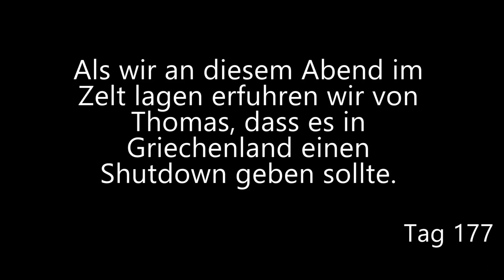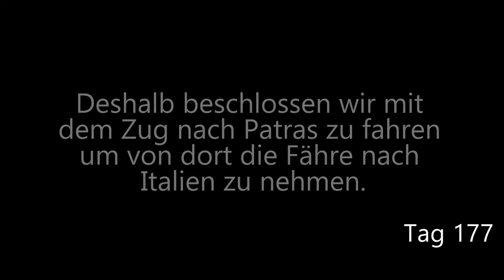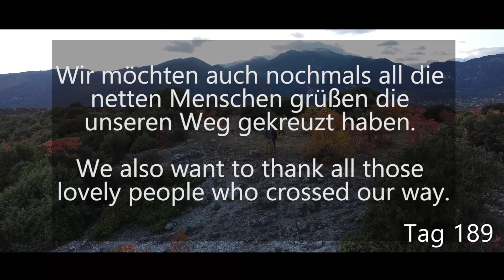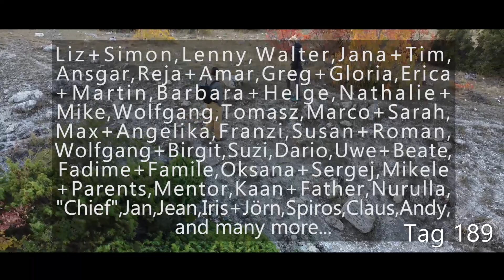ÜBERRASCHENDER ABBRUCH DER REISE // 6700km mit dem Fahrrad durch Europa // Teil 17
Traurig Traurig. aber hier kommt das Ende unserer Rad-Tour.

Griechenland war ein nichts desto trotz ein gebührendes Abschluss-Land!
DANKESCHÖN an all die netten Menschen die uns auf unserer Reise begegnet sind.
THANK YOU to all those lovely people who crossed our way.

Eunoia X Sappheiros X Deguess - Come Back Home (feat. Almira Kate)
Sappheiros - Reaching Out
Sappheiros - Looking Back